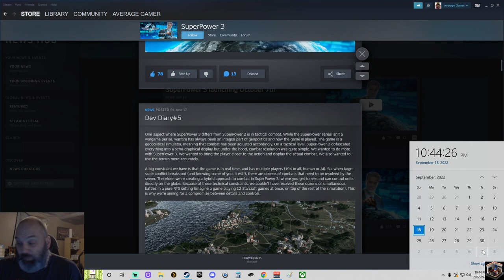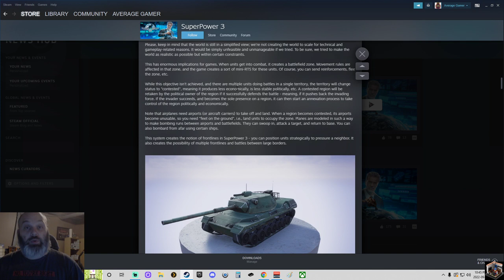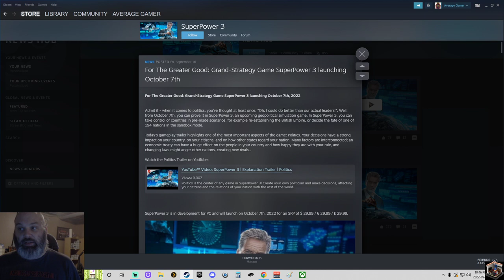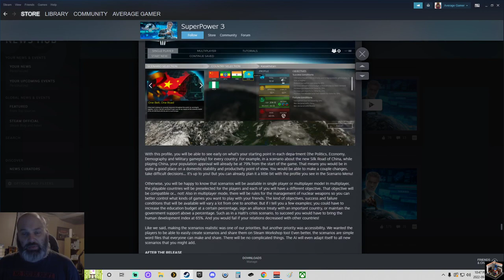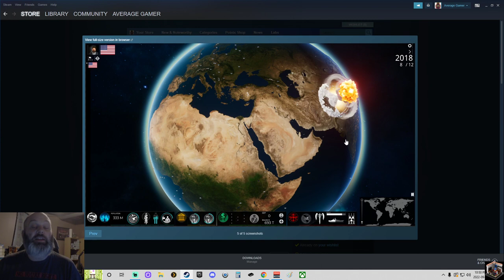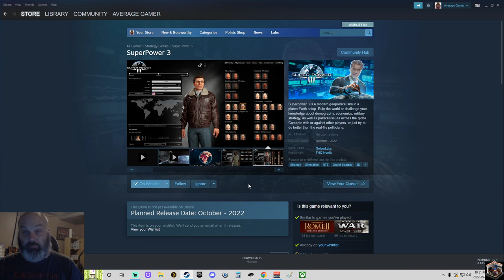Superpower 3: Why I am worried...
So its comming out in less then 3 weeks...and i have thoughts.